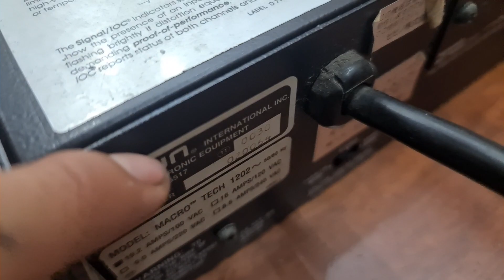Lên đường Cho Bác Rồi Nha - TEST CROWN 1202 Tuyển chọn tại MC Audio Bình định